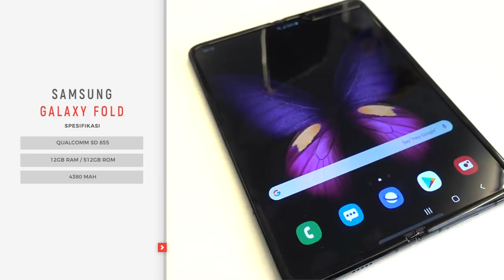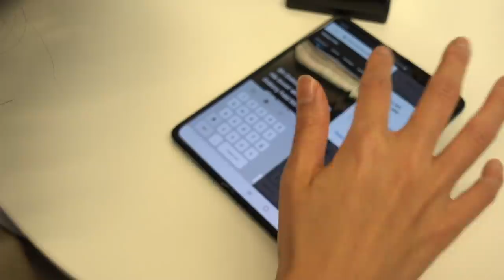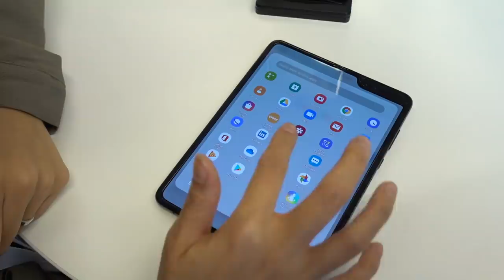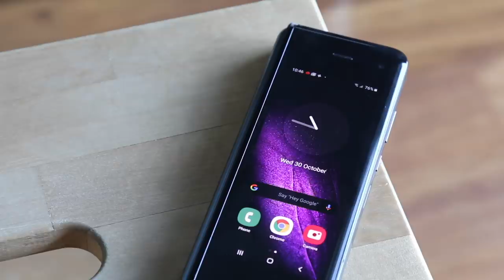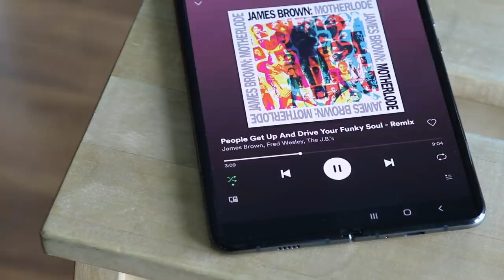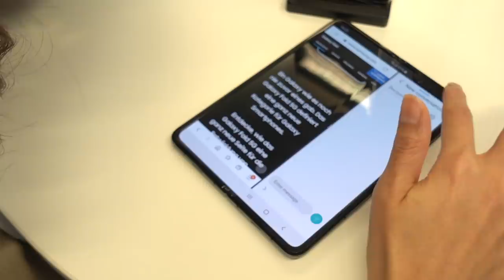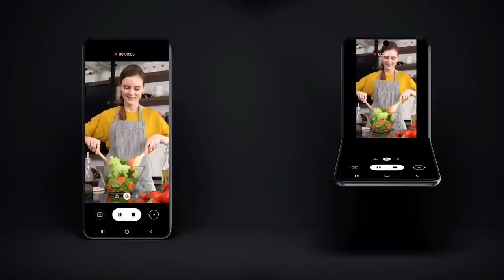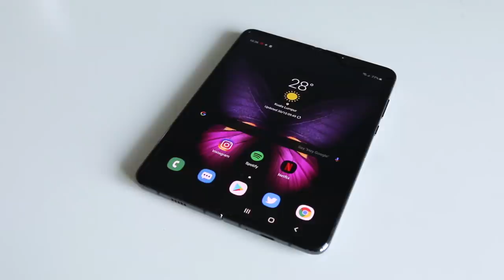Samsung Galaxy Fold - Lipat Gandakan Produktiviti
Sebelum ini apabila bercakap tentang peranti mercu daripada samsung anda akan teringat siri Galaxy S dan Note. Namun tahun ini semua itu bakal berubah dengan pengenalan Galaxy Fold iaitu sebuah peranti pintar yang mana skrinnya boleh dilipat. Jadi selepas beberapa minggu menggunakannya sila lihat video penuh pengalaman kami berkenaan produk baru yang sangat dinanti-nantikan ini.